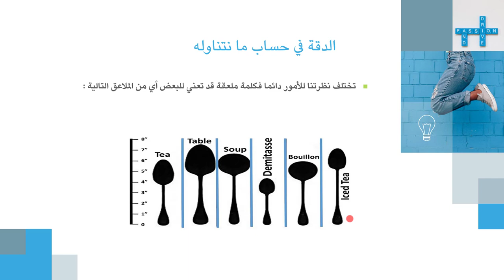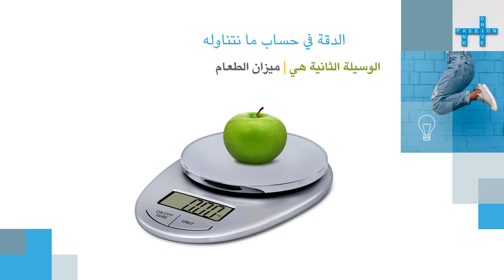كيف تخسر وزنك بذكاء | 12 | الدقة في حساب مانتناوله